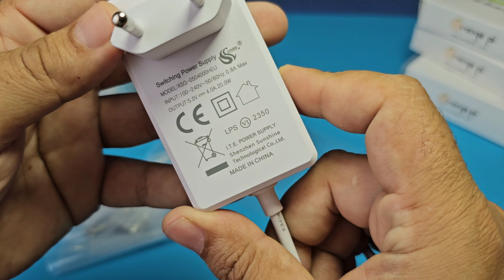The All-New Orange Pi 5 Plus Has 32GB Of Ram & A Fast ARM CPU! First Look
Orange Pi 5 Plus uses Rockchip RK3588 8-core 64-bit processor, quad-core A76+quad-core A55, with 8nm process design, up to 2.4GHz main frequency, integrated ARM Mali-G610, built-in 3D GPU, compatible with OpenGL ES1.1/2.0/3.2, OpenCL 2.2 and Vulkan 1.2; embedded NPU supports INT4/INT8/INT16/FP16 mixed computing, with up to 6Tops of computing power, which can meet the edge computing needs of most end devices; 32GB LPDDR4X memory and eMMC socket, which can be connected with 16GB/32GB/64GB/128GB/256GB eMMC module. Orange Pi 5 Plus supports Orange Pi OS, the official operating system developed by Orange Pi, as well as Android 12, Debian 11, Ubuntu 22.04 and other operating systems.

Orange Pi 5 Plus provides abundant interfaces, including two HDMl output ports, one HDMl input port , two PCIe extended 2.5G Ethernet ports, an M.2 M-Key slot that supports installation of NVMe SSDs, and an M.2 E-Key slot that supports Wi-Fi6/BT modules. In addition, Orange Pi 5 Plus has two USB 3.0, two USB 2.0, and two Type-C (one of which is a power connector).
Orange Pi 5 Plus has a wide range of uses to help embedded system development enthusiasts explore, and is also suitable for enterprises developing mini machine vision systems with multiple Ethernet ports, Orange Pi 5 Plus offers enhanced high-end applications performance experience to meet the needs of product customization in different industries.